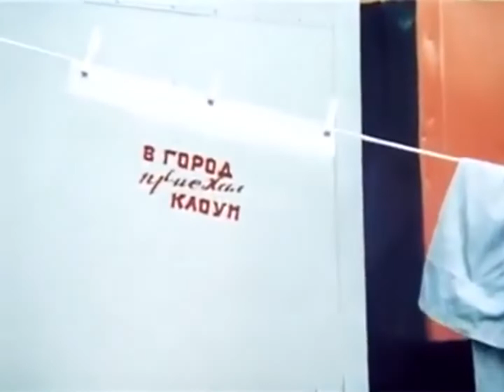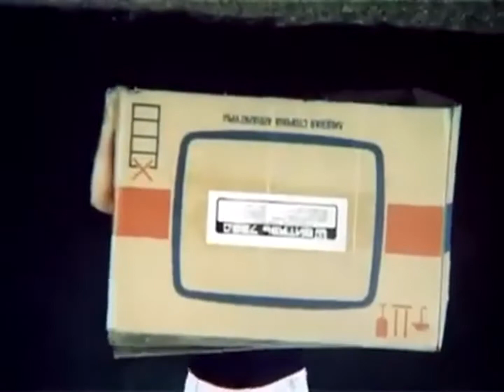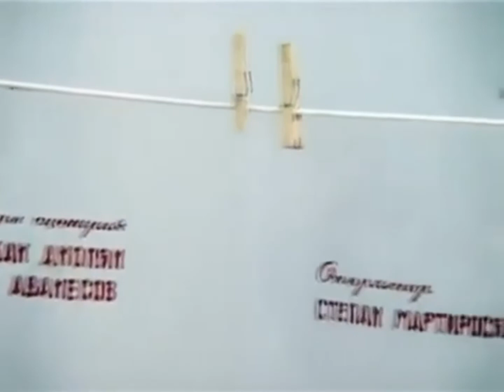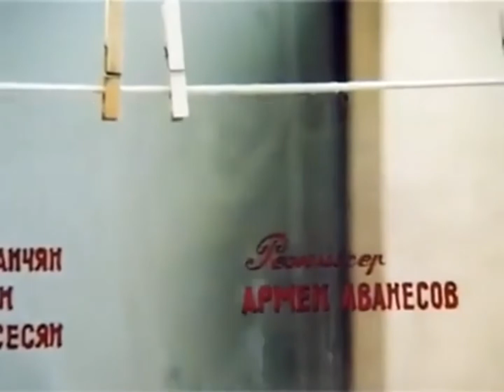"В город приехал клоун" (1985)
"В город приехал клоун"
Студия телефильмов "Еоеван", 1985.

Клоун Антон Пилосян  в фильме  "В город приехал клоун"
Съемки проходили в цирке-шапито г. Новороссийск